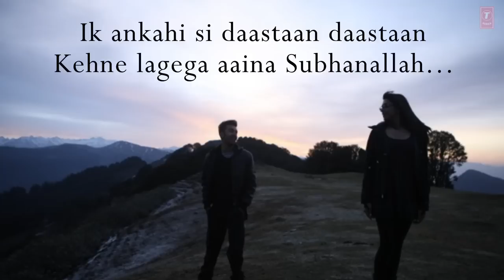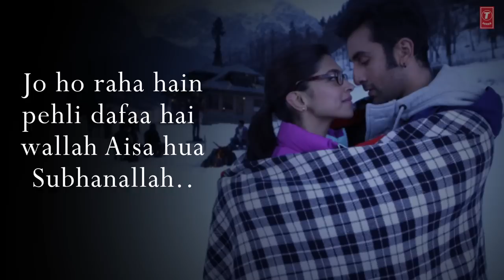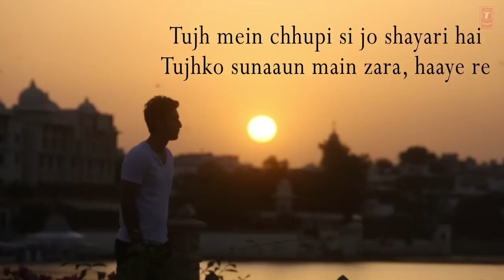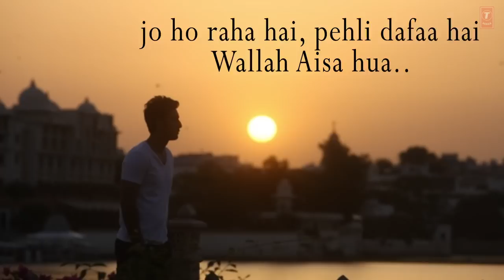SUBHANALLAH (FULL LYRICAL SONG) YEH JAWAANI HAI DEEWANI | PRITAM | RANBIR KAPOOR, DEEPIKA PADUKONE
Song: SUBHANALLAH
Singer: SREERAM, SHILPA RAO
Lyrics: AMITABH BHATTACHARYA
Music Label: T-SERIES